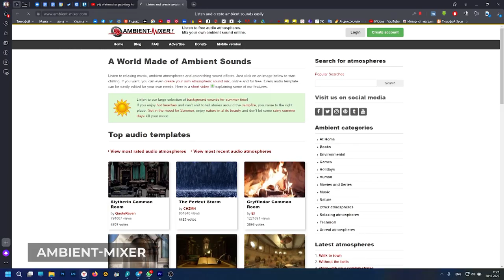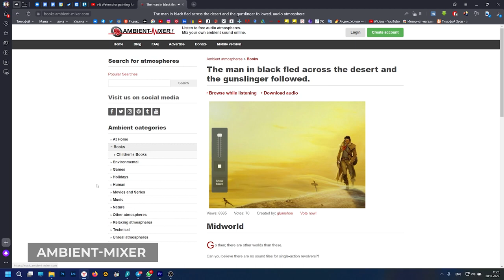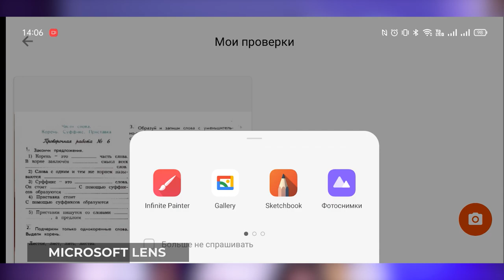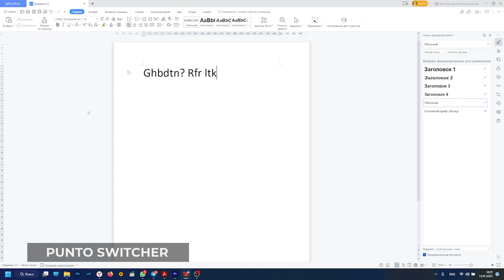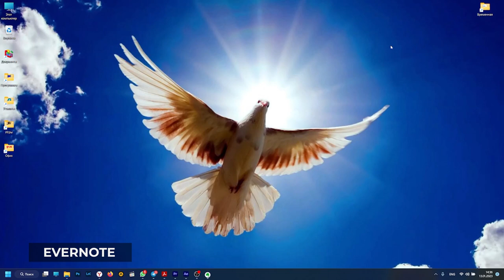Приложения помощники 2023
Привет друг. Хочу поделиться с тобой списком своих приложений и сервисов помощников, которые помогают мне в повседневных делах
00:00 - Начало
00:33 - Ambient Mixer
01:20 - Таймер Помодоро
02:08 - Microsoft Lens
02:43 - Получи раскладку
03:07 - Punto Switcher
03:40 - Evernote
04:23 - Концовка